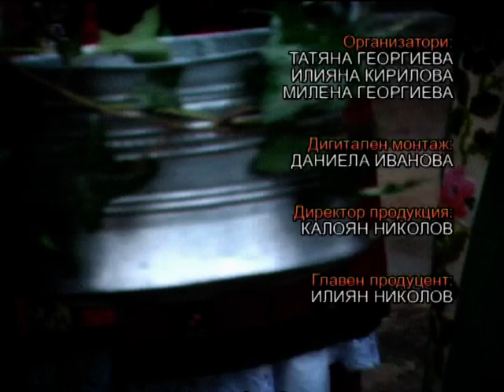Koleda (2005 - 2006)